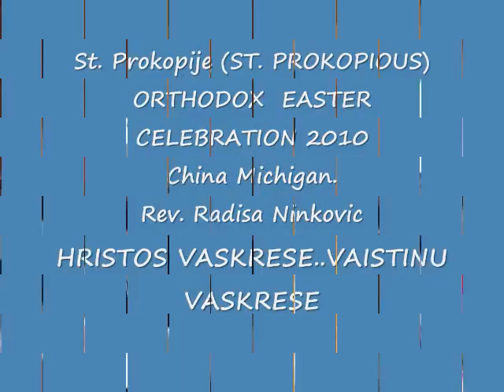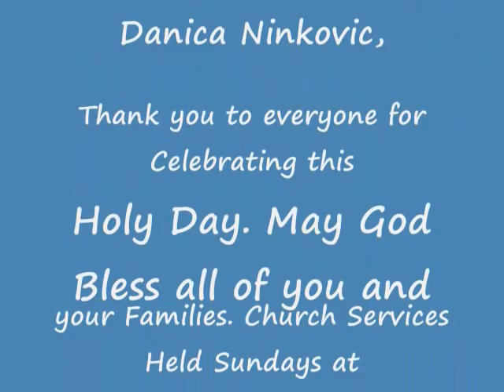St. Prokopije 2010 Pascha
HRISTOS VASKRESE...PASCHA CELEBRATION AT THE ST.PROKOPIOUS SERBIAN ORTHODOX CHURCH, CHINA MICHIGAN. THE V. REV. RADISA NINKOVIC OFFICIATING .VIDEO AND PICTURES BY DANICA NINKOVIC.(MY FIRST VIDEO POST. MORE TO COME).